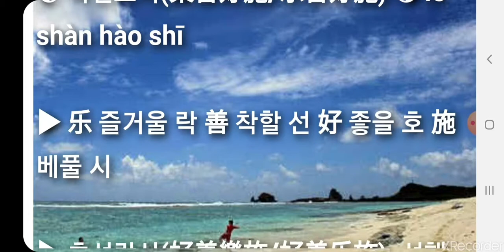S0046 락선호시 樂善好施 乐善好施 lè shàn hào shī 고사성어 사자성어 四字成语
사자성어 락선호시(樂善好施/乐善好施)  lè shàn hào shī

▶ 호선락시(好善樂施/好善乐施). 선행을 좋아서 하다. 자선 사업을 즐겨 하다. 乐、好：喜欢；愿意；善：做好事；施：施舍。乐意做好事；喜欢施舍。形容慷慨解囊；乐于助人。 be prodigal of benefactions

▶ [출전] 사기 西汉 司马迁《史记 乐书论》：“闻徵音，使人乐善而好施；闻羽音，使人整齐而好礼。”